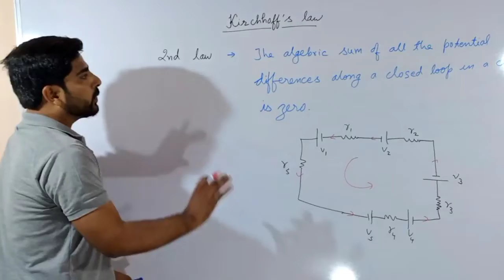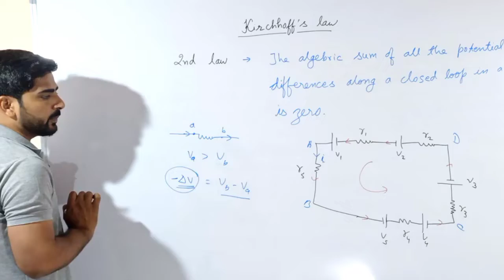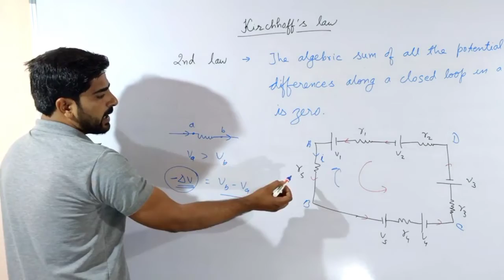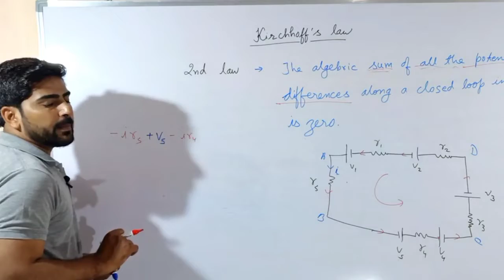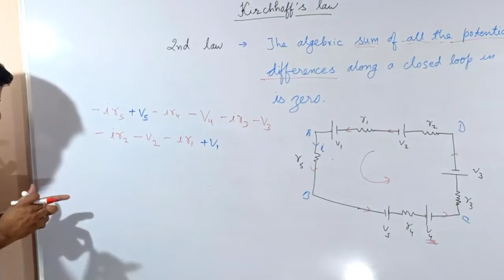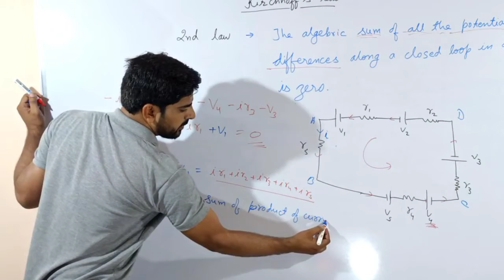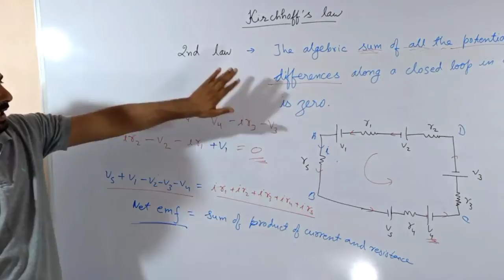Kirchhoff's Voltage Law | Current Electricity | Physics | Numerical Solving Method Explaination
Kirchhoff's Voltage Law: The sum of voltages around a loop is zero. where n counts the element voltages around the loop. You can also state Kirchhoff's Voltage Law another way: The sum of voltage rises equals the sum of voltage drops around a loop.
kirchjops loops law is helpfull for solving complicated circuits